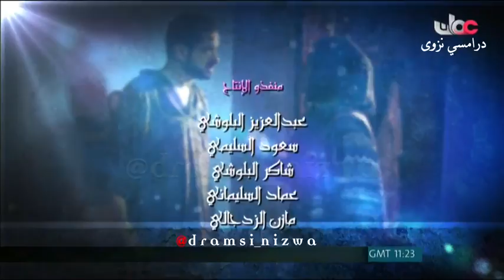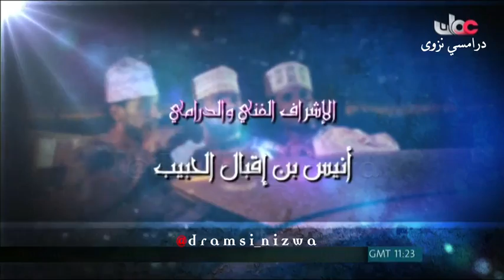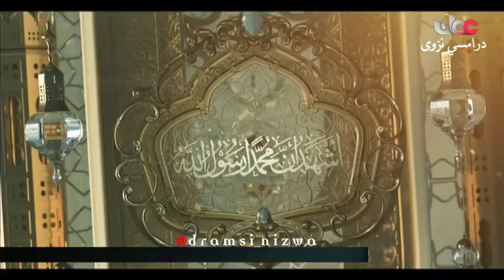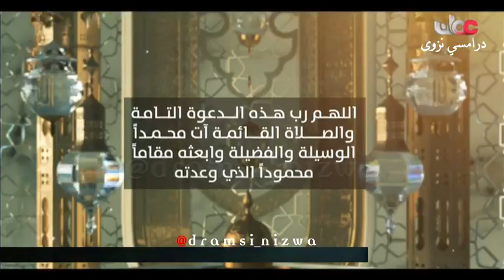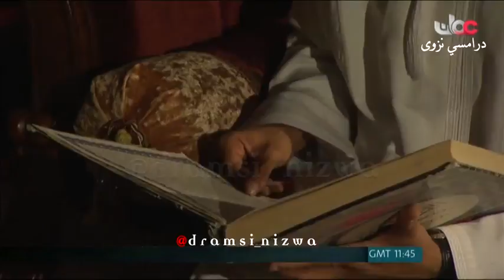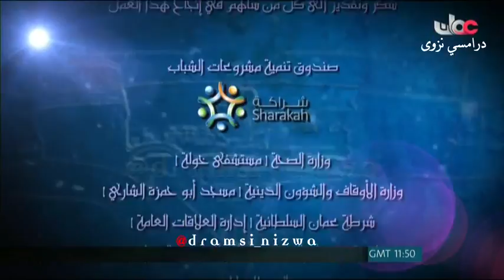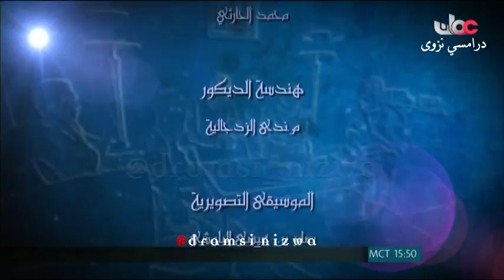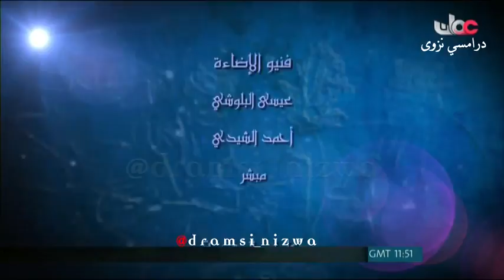المسلسل العُماني دين ودنيا ( الإيمان بالقدر ) انتاج 2012م